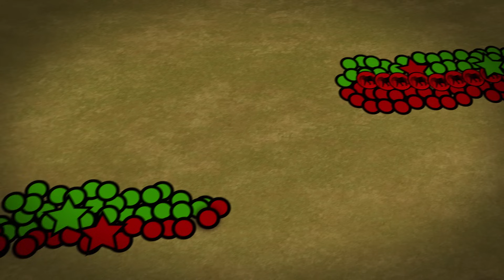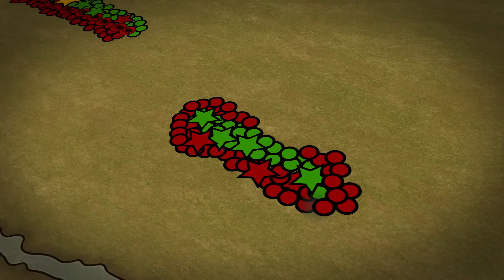Ankara Muharebesi (1402) | Timur & Yıldırım Bayezid #5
Osmanlı Devleti kuruluş devrini tamamlamak üzere iken doğudan muazzam bir tehlike belirmişti.
Ne gariptir ki, bu tehlike, yabancı bir dinin mümessillerinden gelmiyordu. Balkanlara saldıran Haçlı ordularına da benzemiyordu. Bu öyle bir kudretti ki; önüne çıkan mâniaları dev misali, çağlıyan bir sel gibi yıkıyor, karşı koyanları, cezaların en müthişi olan ölümle yerlere seriyordu. Bu muazzam kudretin başında Emir Timur denilen bir adam bulunuyor ve kudretli ordusunun temelini Türkler ve Moğollar teşkil ediyordu.